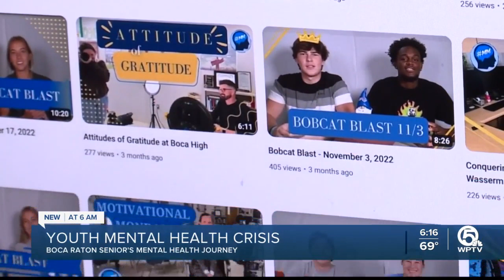Boca Raton teen shares mental health journey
Boca Raton High School senior Elyse Potash said it feels like a miracle at times that she's here and able to talk about her mental health journey.